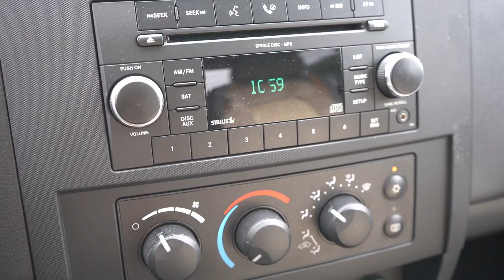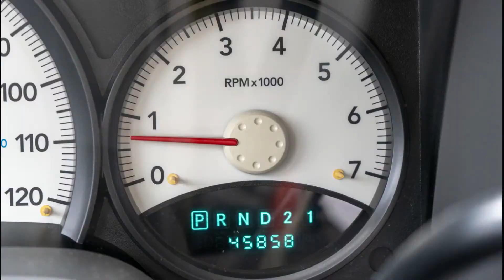9763Z 2009 Dodge Dakota 4x4